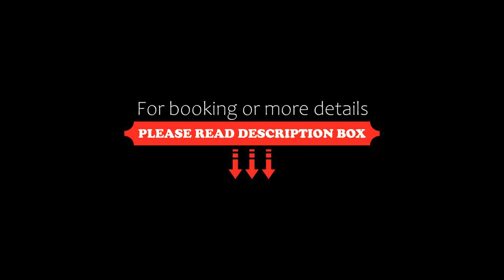Sweet Dreams Koh Rong, Koh Rong Island, Cambodia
About Property:
Sweet Dreams Koh Rong has a restaurant, outdoor swimming pool, a bar and garden in Koh Rong Island. With free WiFi, this 4-star hotel offers a private beach area and room service. The hotel features family rooms.
At the hotel, each room is fitted with a balcony. Rooms come with a private bathroom with a shower, bathrobes and slippers. At Sweet Dreams Koh Rong, every room is equipped with air conditioning and a safety deposit box.
The accommodation offers a continental or à la carte...
Property Type: Hotel
Address: Sweet Dreams Koh Rong Pagoda beach, Koh Rong Island, Cambodia
Searching For
1. Sweet Dreams Koh Rong - Koh Rong Island - Cambodia
2. Sweet Dreams Koh Rong - Koh Rong Island - Cambodia Address
3. Sweet Dreams Koh Rong - Koh Rong Island - Cambodia Rooms
4. Sweet Dreams Koh Rong - Koh Rong Island - Cambodia Amenities
5. Sweet Dreams Koh Rong - Koh Rong Island - Cambodia Offers and Deals
Audio Credit:
Track Title: Subway Dreams
Artist: Dan Henig